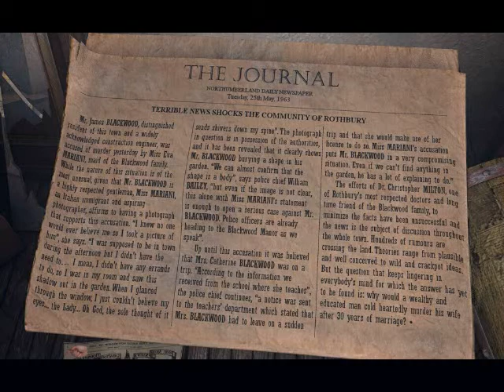Let's Play - Scratches Part 5 - The Scratching...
This is where the game gets its name. The scratching... the scratching!